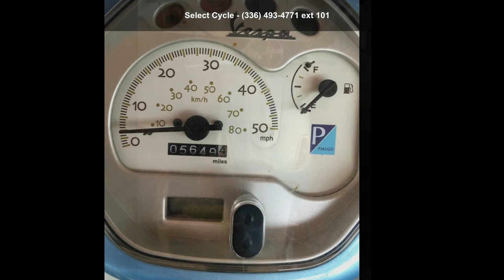2007 Vespa LX 50 LX - Select Cycle - Greensboro, NC 27401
LX 50
Take a new spin on an original classic. From the same pedigree as the first Vespa prototype built by Piaggio in 1946, the LX is 60 years in the making. Witness the evolution of style, comfort, and performance with the core values of Vespa that never change: eco-friendly engineering, passion, individualism, and integrity.

With the Vespa LX, you'll quickly see commuting in a whole new light. Commuting and errands can be everything from mundane to frustrating. Be amazed by how those bothersome, everyday scenarios becomes a lot more fun when you surround yourself with the style, performance and safety that is the Vespa LX.